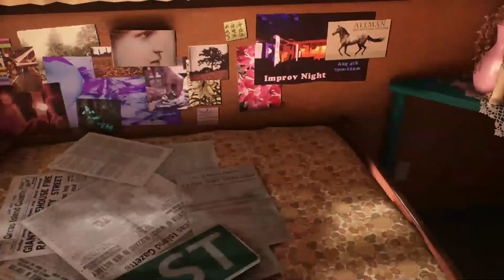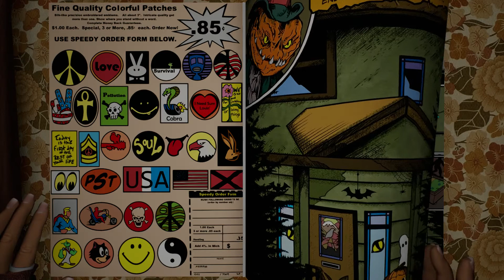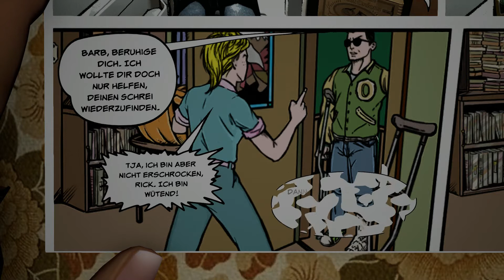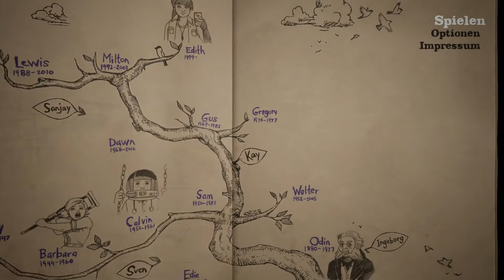What remains of Edith Finch PS4 #4 ❖ BARBARAS großer AUFTRITT ❖ Lets Play Edith Finch PS4 Gameplay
What remains of Edith Finch ist ein Adventure in der Ego-Perspektive, das von Giant Sparrow entwickelt wurde. Das Spiel ist 2017 erschienen und erzählt die tragische, mysteriöse Geschichte der Familie Finch. Es handelt sich bei What remains of Edith Finch allerdings nicht um ein Horrorspiel, sondern ein klassisches Spiel zum Erkunden und Entdecken. Dabei steht vor allem das große Anwesen der Familie Finch im Mittelpunkt, welches die Protagonistin Edith Finch Stück für Stück entdeckt. Die Stimmung des Spiels ist zudem vergleichsweise melancholisch, nachdenklich und mitunter auch sehr surreal, der passende Soundtrack untermalt dieses Feeling. Edith Finch erlebt bei ihrer Rückkehr in das Haus ihrer Kindheit viele schöne, aber auch schreckliche Momente, lernt ihre Familie und alte Vorfahren Stück für Stück kennen und macht sich auf die Suche nach dem Geheimnis, das ihre Familie schon seit vielen Jahren zu umgeben scheint. Warum hat die Familie das Haus vor Jahren von einem Tag auf den anderen verlassen? Was passierte mit den Familienmitgliedern? Wieso sind alle Türen verschlossen und was befindet sich dahinter?

Let's Play The What remains of Edith Finch? Episode 4 BARBARAS großer AUFTRITT Deutsch Lets Play What remains of Edith Finch? German Gameplay Walkthrough
 What remains of Edith Finch? PS4 Deutsch - #4 BARBARAS großer AUFTRITT - Lets Play What remains of Edith Finch?

❖Soziale Dinge für soziale Menschen❖
Ich bin jetzt auch bei Twitter und versuche zumindest, dort so halbwegs aktiv zu sein^^ Sollte irgendwas tweet-würdiges passieren, werdet ihr es dort erfahren. Ist bestimmt superinteressant und gehaltvoll! :D

Let's Play What remains of Edith Finch? PS4 Deutsch German Part 4 - kommentiertes Gameplay.
What remains of Edith Finch? PS4 Episode 4 Deutsch - Commentary What remains of Edith Finch? PS4 Episode 4 German
Let's Play What remains of Edith Finch? PS4  Episode 4 Deutsch Gameplay Walkthrough Playthrough ❖ Lets Play What remains of Edith Finch?